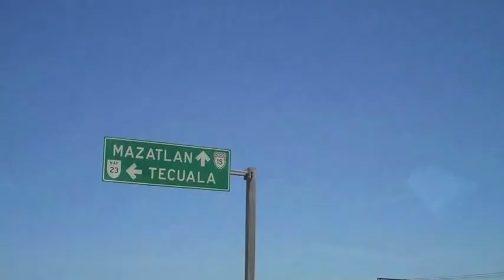SEMANA SANTA NOVILLERO 2015 PARTE 2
Jambalaya - Gérman Lizarraga y su Banda Estrellas del Pacifico